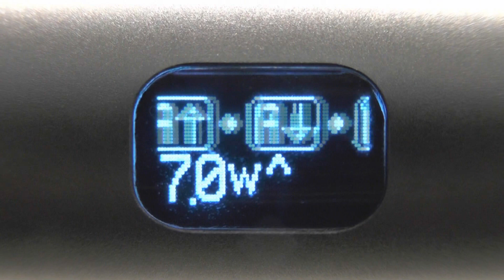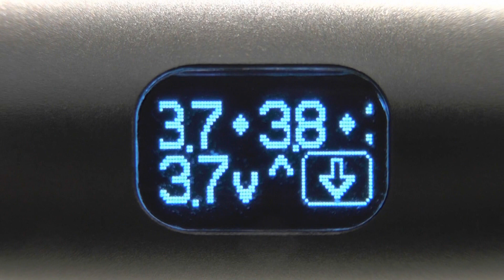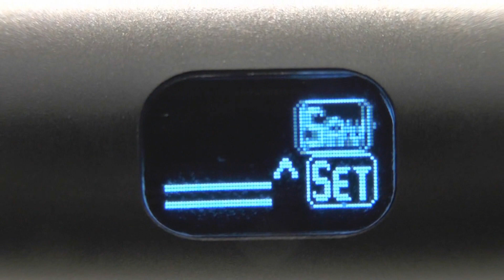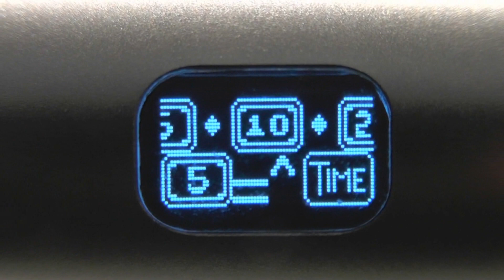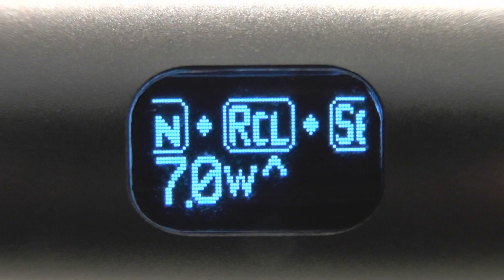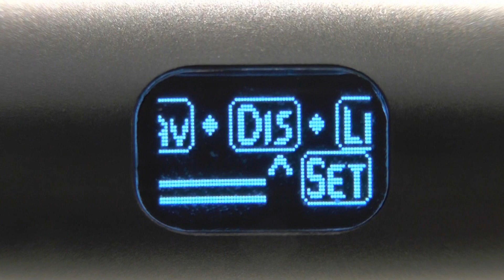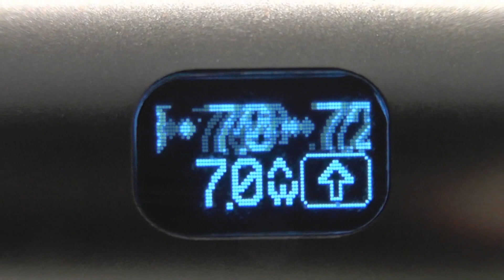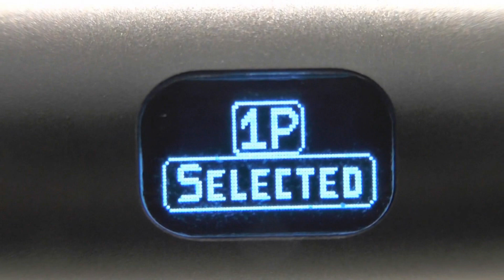ProVari P3 von ProVape (german)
Lange gewartet, viele haben ihn schon abgeschrieben. Aber jetzt ist er hier, der neue ProVari! :-)
Wenn Ihr auf den Zeitcode unten klickt, springt das Video direkt zum entsprechenden Thema.
00:22 Geschichte ProVari
05:04 P3 Hardware
12:45 Sicherheits-Merkmale
15:54 Tasterfarben
16:30 Kombi-Display
19:25 Einleitung Menu-Führung
22:11 Grund-Menu
23:40 Leistung hochregeln (im Voltmodus)
25:28 Leistung runterregeln (im Wattmodus)
26:19 On/Off-Funktion, Ein- und Ausschalten des Gerätes
27:08 Set Menu, Grundeinstellungen mit Untermenus
28:08 Set - Display
28:24 Set - Display - Speed = Scroll-Geschwindigkeit
29.30 Set - Display - Brightness = Display-Helligkeit
30.24 Set - Display - Time = Wie lange zeigt das Display an
31:12 Set - LED
31:48 Set - LED - On/Off = Tasterleuchte aus- oder einschalten
32:36 Set - LED - Colour = Farben des Tasters
33:51 Set - Boost = Aufheizen des Wendels
36:00 Erklärung Save/Recall = Speichern eines Profils
37:30 Erstellen des Profils
39:38 Set - Save - Speichern des Profils
40:37 Recall = Aufrufen eines gespeicherten Profils
41:43 Gedanken zur Menu-Führung
44:08 Anzeige IQ = Input Quality
46:44 Firmware = Updates und Upgrades der Elektronik
48:06 Preise - Schlusswort